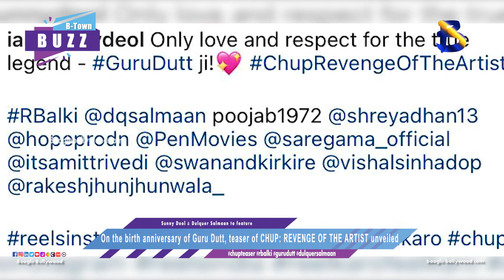On the birth anniversary of Guru Dutt, teaser of CHUP REVENGE OF THE ARTIST unveiled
Copyrights@BoogleBollywood